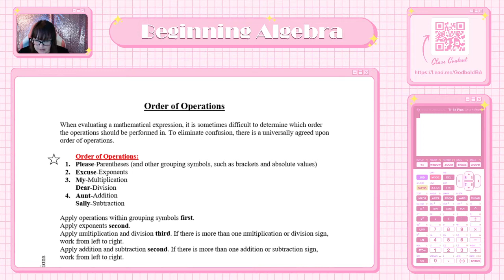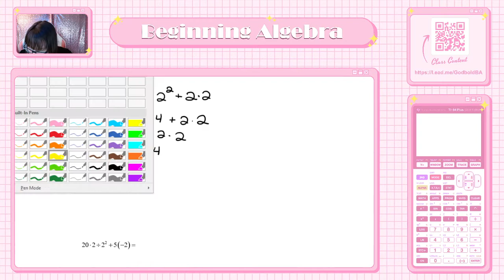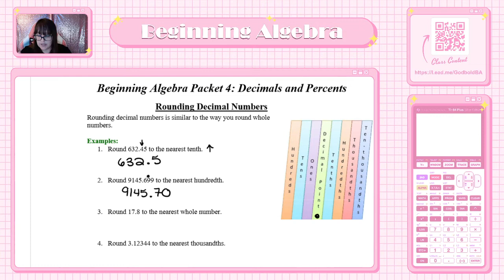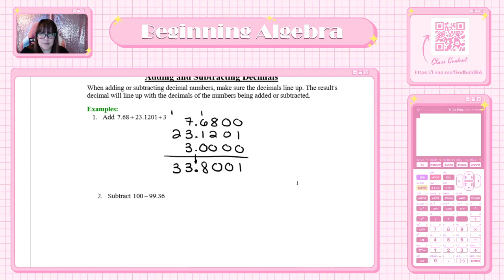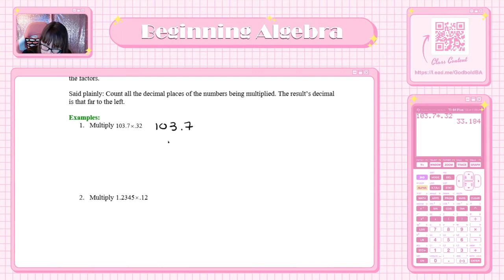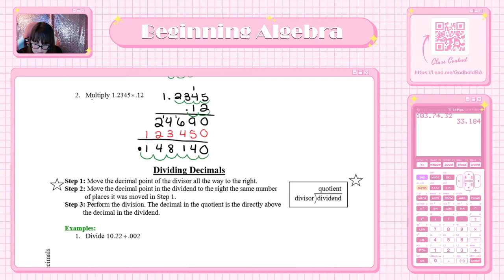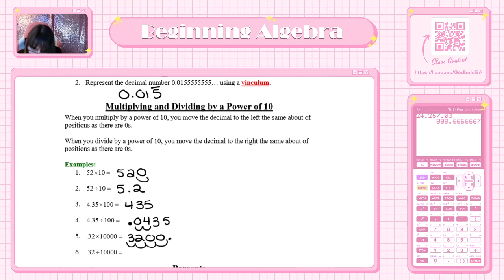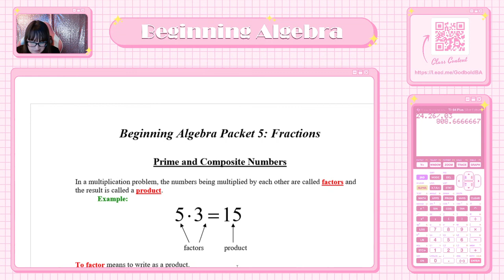Beginning Algebra Live Lecture #3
A live recording of the third class of my Beginning Algebra course.

The above material is free and accessible to the public :)